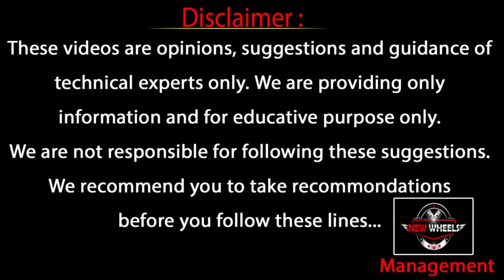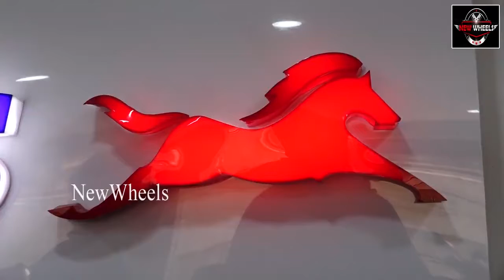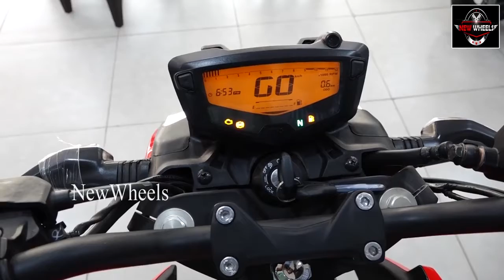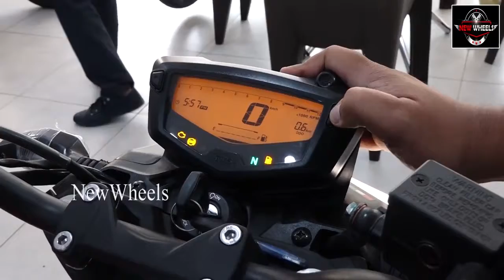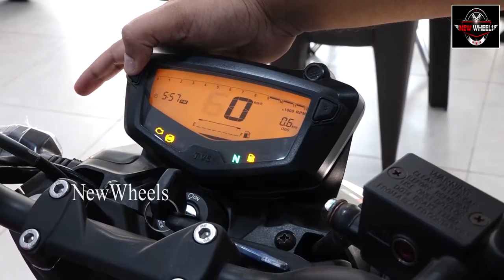TVS APACHE 160 4v Bs6 Full Review / Walkaround | Features | Mileage | New Wheels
Telugu bikes reviews
New wheels bikes & cars reviews

New Wheels is your one-stop source for test drive reviews & comparison tests of every new car and motorcycle launched in India. We also offer a great mix of other automotive content, including weekly news, motor show reports, travelogues and other special features.